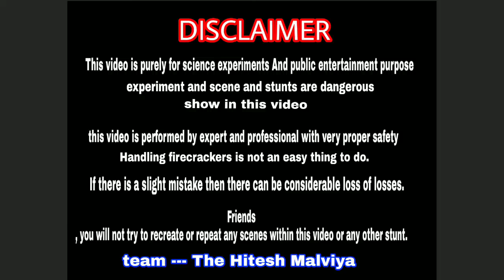Anar vs Anar crackers Fight//Amazing different experiment//how is won//thm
Hello friends
Welcome to the Hitesh Malviya
  so Dosto aaj ki video kafi majedar hone Wali hai
 kyuki aaj Hum bijli bomb or anar bomb Dono ka ek combination Karke sem 2 team banakar aapas Mein takrar hogi

Dosto agar aapko video pasand hai ya phir acchi lage to channel ko